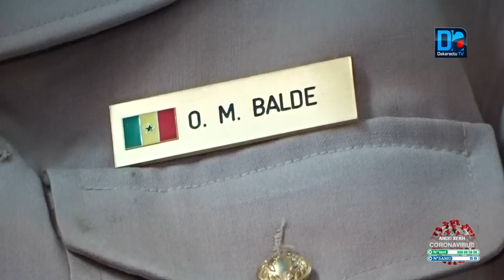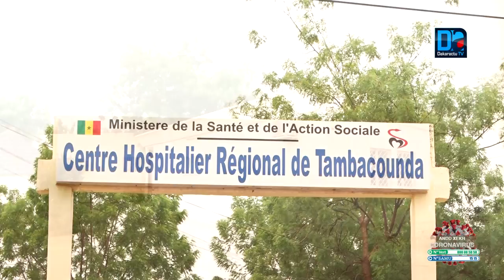Covid-19 à Tamba/la région passe au vert: "Nous avions une situation particulière..nous sommes.."